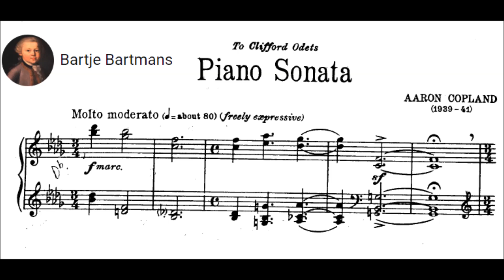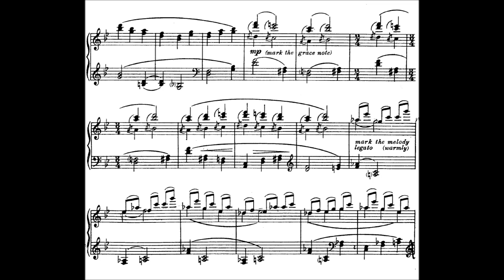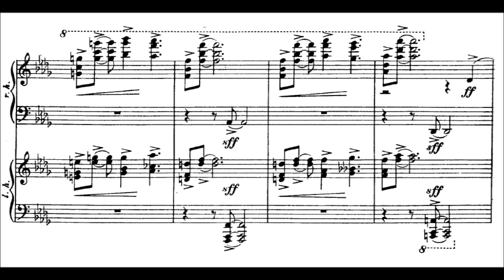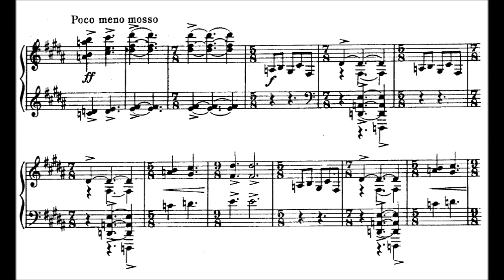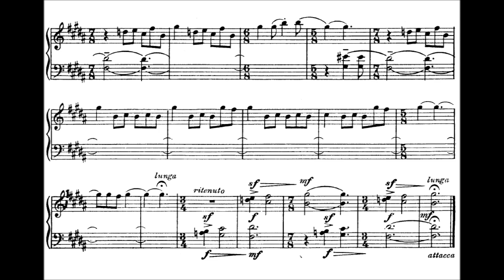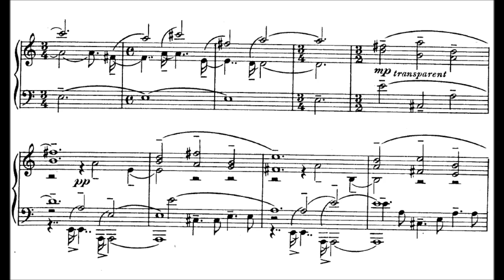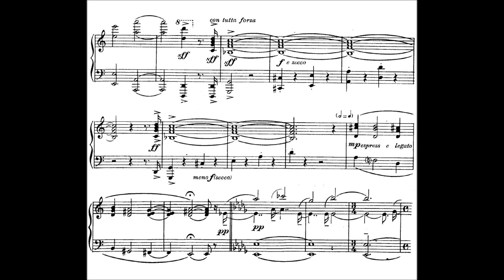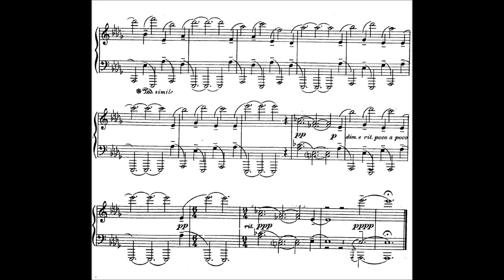Aaron Copland - Piano Sonata (1941)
Aaron Copland (November 14, 1900 – December 2, 1990) was an American composer, composition teacher, writer, and later in his career a conductor of his own and other American music. Instrumental in forging a distinctly American style of composition.

Piano Sonata in G major (1939-41)
Dedication: Clifford Odets

1. Molto moderato (0:00)
2. Vivace (8:44)
3. Andante sostenuto (13:44)

Leon Fleisher, piano

Description by Uncle Dave Lewis  [-]
Aaron Copland's Piano Sonata comes chronologically from the very heart of his "vernacular" period, but bears little stylistic resemblance to the works around it. The opening sketches date from June 1939, just after Copland had completed the incidental music he would later fashion into the tone poem Quiet City. In December 1940, Copland was named by Nelson Rockefeller to an advisory panel within the State Department's Office of Inter-American affairs. Copland spent most of 1941 touring South America as part of the Roosevelt administration's Good Neighbor policy, getting to know South American music and composers, giving master classes, and concertizing. In Santiago, Chile, in September, Copland put the finishing touches on the Piano Sonata, premiering it himself in Buenos Aires on October 21, 1941.

Copland once noted that "a piano work, in my case, (is written) when I am stuck with ideas that have nowhere else to go." Copland studied sonata form extensively with Rubin Goldmark in Cleveland as a youth, and sticks to standard sonata-allegro form very definitely in this sonata, varying the opening Molto Moderato with appropriate contrast and periods of roughly equal length. The Scherzo vivace alternates abrupt, jazz-derived ideas with a slower, more relaxed trio section. The final Andante sostenuto departs from standard sonata form, in that it takes its basic working material from the second movement Trio and consists of static chords, giving an impression of immobility, like a clock winding down.

Copland had relatively little to say about the Piano Sonata, although he was in general somewhat tight-lipped about his work, preferring to let the music speak for itself. However the sonata is rarely discussed in the context of Copland's music, and is as seldom heard in concert, in spite of its historical placement among the most popular of his works. Indeed, the Piano Sonata inhabits both of Copland's main spheres of activity to that time, taking the spindly, naked forms of his vernacular music and combining them with the tougher language of his early Piano Variations (1930). Nonetheless, the Piano Sonata is one of his finest creations in terms of its concentration of expression, variety of mood, and its finely tuned balance of both seriousness and dry wit. One important early advocate of the Copland Piano Sonata was Leonard Bernstein, who played it expertly early in his career and made a fine recording of it for RCA Victor in 1947.

Copland dedicated his Piano Sonata to Clifford Odets (July 18, 1906 – August 14, 1963) who was an American playwright, director, screenwriter, and actor. In the mid-1930s, he was widely seen as the potential successor to Nobel Prize-winning playwright Eugene O'Neill, as O'Neill began to withdraw from Broadway's commercial pressures and increasing critical backlash. From January 1935 Odets' socially relevant dramas were extremely influential, particularly for the remainder of the Great Depression. His works inspired the next several generations of playwrights, including Arthur Miller, Paddy Chayefsky, Neil Simon, and David Mamet.

Odets is regarded as one of the American theater's most important playwrights. According to Arthur Miller, "An Odets play was awaited like news hot off the press, as though through him we would know what to think of ourselves and our prospects." Marian Seldes wrote that "Paddy Chayefsky, who felt competitive with Odets, told an interviewer 'There isn't a writer of my generation, especially a New York writer, who doesn't owe his very breath–his entire attitude toward theatre–to Odets.'"